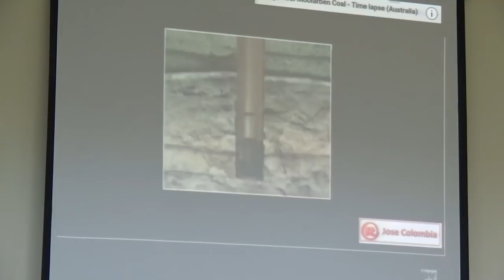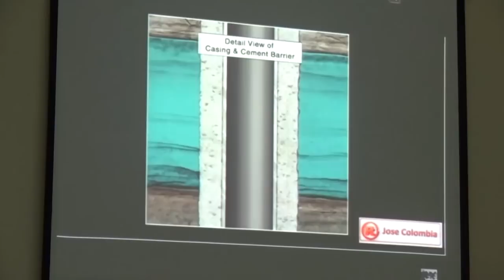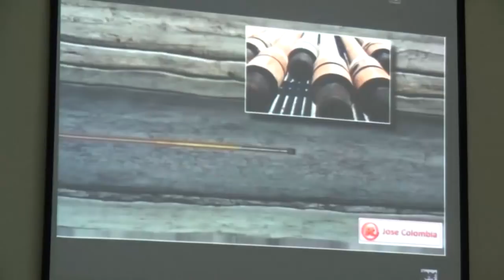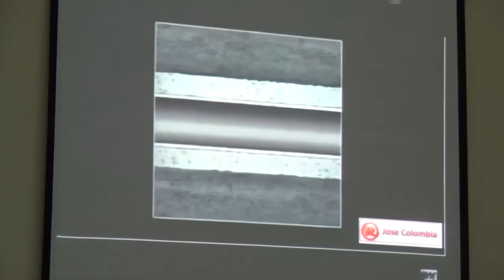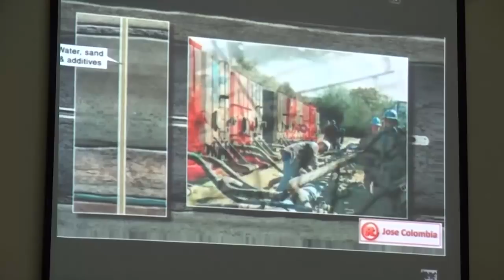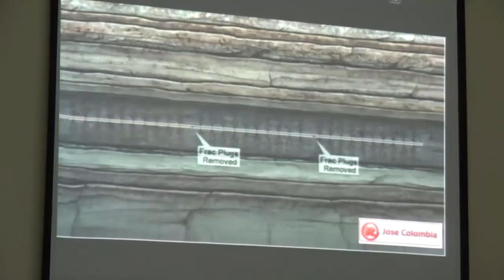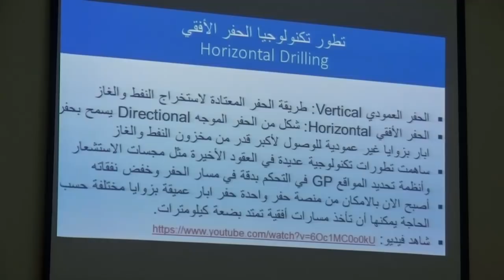وعد | أ. إبراهيم شريف في ندوة " النفط الصخري .. وأثره على الدول النفطية! "